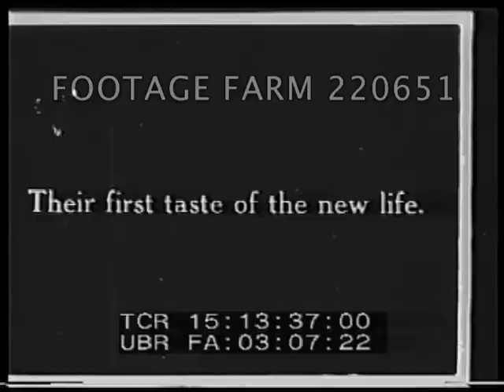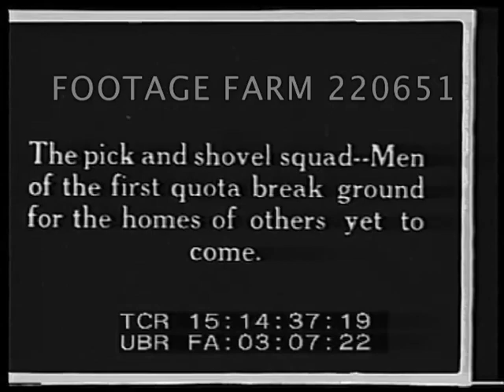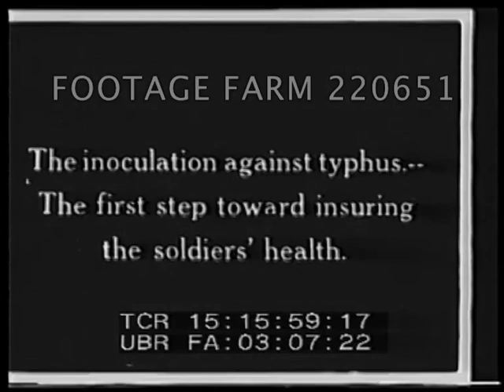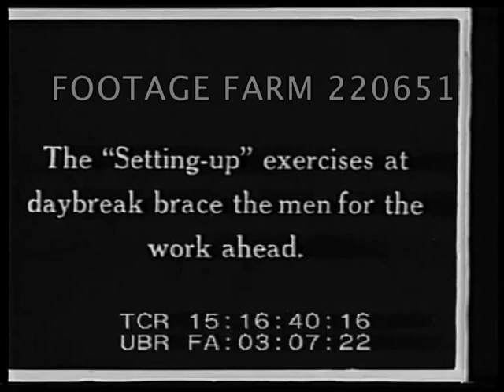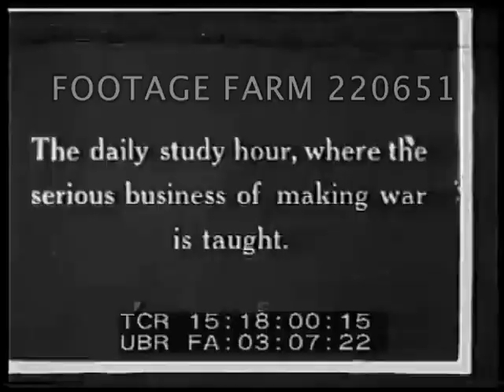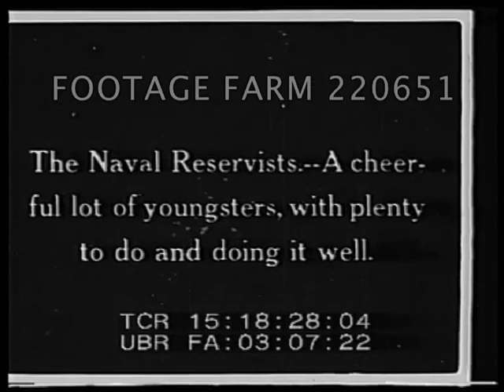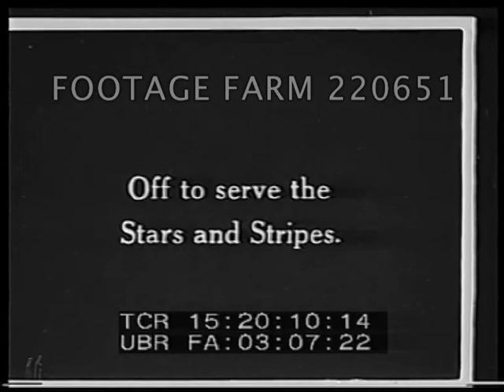WWI - Recruits off to Camp & Training 220651-04 | Footage Farm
1916-18. silent footage
Woman watching from behind rope, with tears crying.  Man walks past & shakes hands.  Men returning or going to war.  Recruits putting on boots, measured for uniform & given clothes.  Exercising in field in civilian corps.  Running past camera with officers.  Troops with picks & shovels march off; digging & filling sand bags. Inoculated against Typhus.  Barracks.  Men drill with rifles in field, exercise.  Marching along road.  Rockford, IL speech by Maj Gen Barry w/ Roosevelt on stand.  Field of men.  Pan over faces at lecture outside barracks. Navy sailors with rifles drill & other formation on field.  Great Lakes training station.  Navy drill.   Naval marching band.